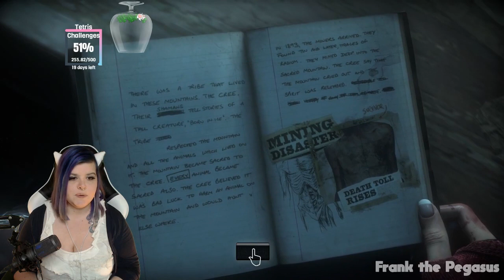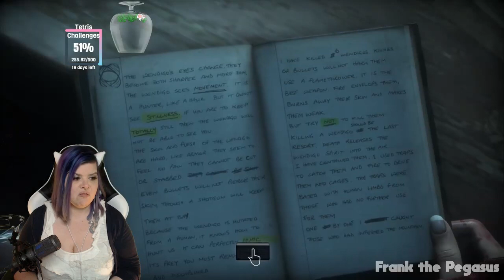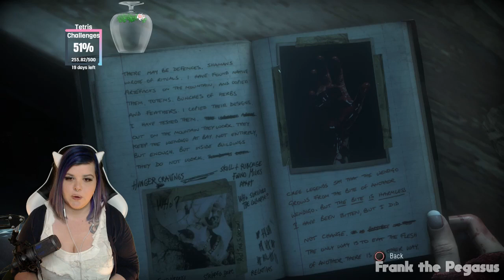THE PUPPER. || Until Dawn - Blind Playthrough - Ep 9 || FrankthePegasus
So far, almost everyone is alive! I thought we lost Emily, but I guess not! I actually warmed up to her a bit in this episode - she was fierce and independent!  Until Dawn was a big surprise to me - I went in expecting a whole lot of spoops. And while there is plenty of me jumping out of my skin, I also really fell in love with the characters and the story.

This was pre-recorded on my Twitch channel, and edited to fit the audience on YouTube. I hope you enjoy!